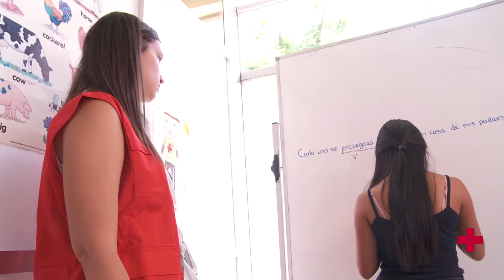Cruz Roja, con la infancia vulnerable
Cruz Roja está comprometida con la infancia y promueve diferentes programas y proyectos dirigidos a apoyar a los niños y niñas y a sus familias.